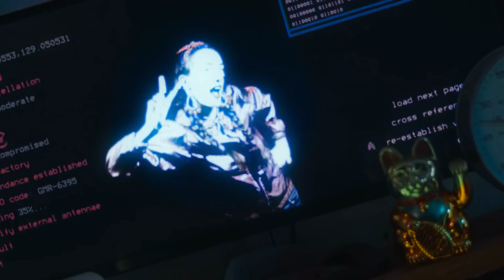Yakeru Gawa - Enfants au cœur brisé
This is a song from the debut album of a good friend of mine.

About the artist(s): Yakeru Gawa is the name which Detroit-based Japanese/American composer Ashe Burr releases their music under.

I don't give a damn if you're homo, hetero, metero, hobo, slomo, mono